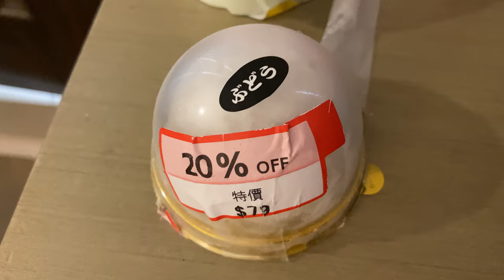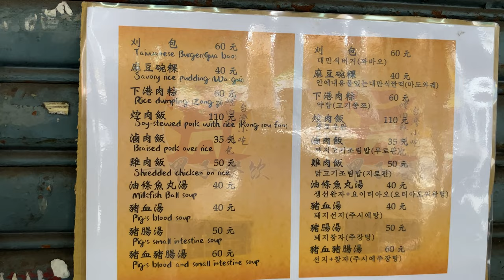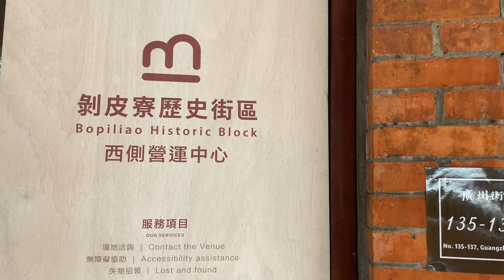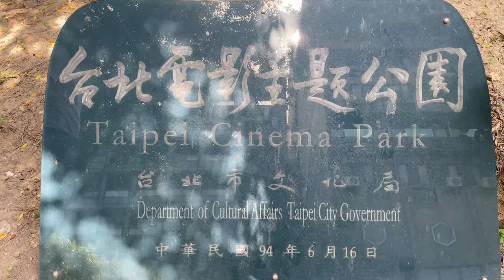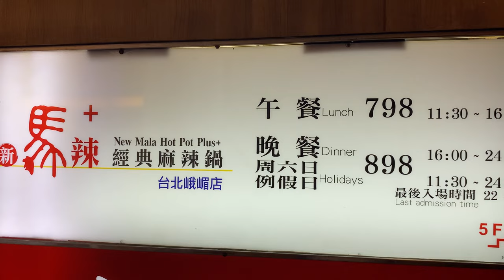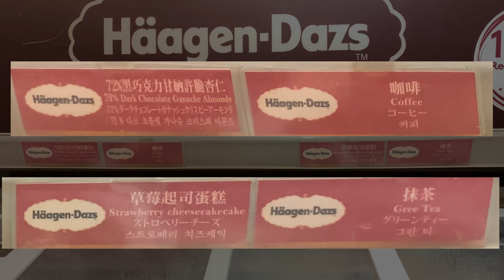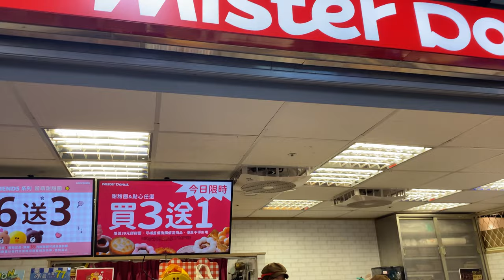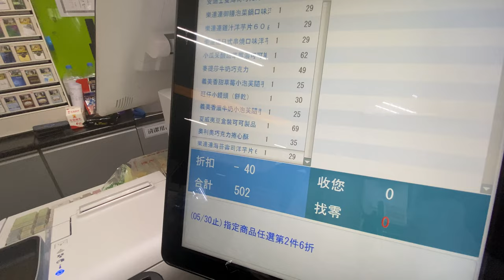TAIWAN DAY 4 | Trying the Best Mala Hotpot in Ximending | Yi Jia Zi | Taipei Cinema Park